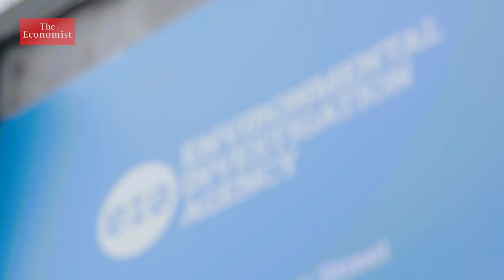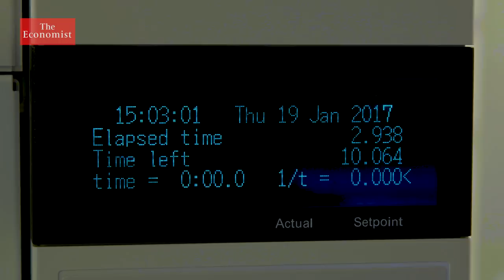How to stop the ivory trade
If ivory poaching continues at its current rate the African elephant could be extinct within decades. Science is being used to better map ivory-trafficking routes, but will it be enough to save the iconic animal?

The African elephant population has been decimated by poaching over the past ten years. If it continues, this iconic animal could be extinct within decades.

Elephants are killed for their ivory. A single tusk can fetch upwards of $4,000 on the black market.

The slaughter is disastrous not just for elephants, but for the stability of African nations. Almost every recent African conflict has been fuelled by money from ivory. But it can be stopped.

In 1989, in an attempt to save the last African elephants, the species was awarded the highest level of protection under the Convention on International Trade in Endangered Species, or CITES.

This meant all trade in elephant parts was prohibited. But the CITES legislation included a clause. It stated that countries with well managed elephant populations could downgrade their elephants to a lower of level of protection. This allowed regulated trade and sales of existing ivory stockpiles.

One of the biggest sales of stockpiled ivory was in 2008, when 102 tonnes was sold off. Initially, it was seen as good news for the elephants because it raised $15 million for local African communities, much of which was spent on elephant conservation.

But during the same period, undercover investigators reported a spike in ivory sales on the black market. Operating for over 30 years, the Environmental Investigation Agency, or EIA, has used undercover techniques to try to penetrate wildlife trafficking gangs.

They found the legal sell-off in 2008 revived the ivory market. The legal sell-off provided the perfect cover for the illegal trade because it’s hard to tell if an individual tusk is from a legal stockpile, or has been poached.

Around 70% of the world’s ivory is destined for China where it’s revered a symbol of wealth. Intricate carvings can fetch hundreds of thousands of dollars. EIA investigators found that around 90% of so-called legal ivory on sale in China, was from the black market.

But once they make a seizure, the EIA need evidence that the tusks have been illegally poached. Dr Sam Wasser has developed a novel way to prove where ivory tusks have come from, using elephant DNA.

Using radiocarbon dating, Dr Waser and his team are able to determine the age of the tusks. This research helps conservationists know where to focus their efforts. It also provides valuable evidence when prosecuting ivory traffickers.

Stamping out the illegal trade is not just a conservation issue. The trade is run by organised criminal networks and the money funds militant and terrorist groups. The Lord’s Resistance Army in Uganda, Boko Haram in Nigeria, Al-Shabaab in Somali, have all been funded by money from ivory. But the time could be up on the ilegal trade.

Some African countries are destroying their legal stockpiles to prevent them from ever being sold. In July 2016, President Obama near total ban on the buying and selling of ivory in America came into effect. In December 2017 China–the world’s biggest ivory market– shut down its domestic trade. Hong Kong, in January 2018, followed suit.

Britain, the world’s biggest exporter of legal ivory, is consulting on a total ban, but is yet to implement it. Closing the last legal markets will stifle demand for ivory, and remove the cover the illegal trade relies upon.